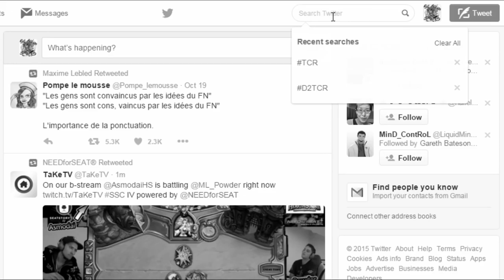The Twitch Chat Reporter Returns-Starring YOU!